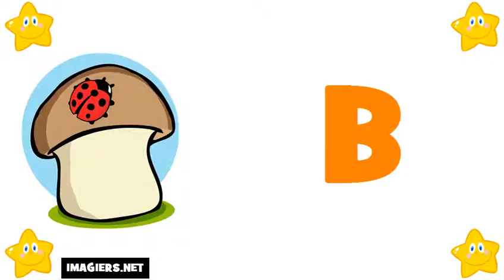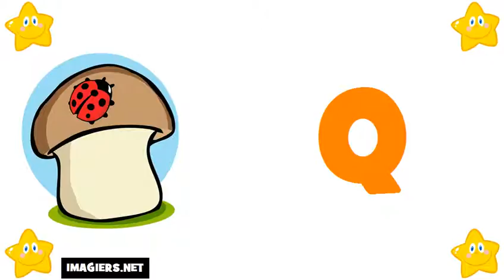Nauka francuskiego = Francuski alfabet